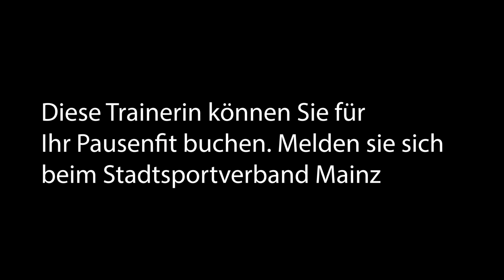Daniela Rohe TGM Gonsenheim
Mit Pausenfit können interessierte Unternehmen nun direkt am Arbeitsplatz etwas für Ihre Gesundheit tun. Pausenfit bietet die Möglichkeit, Ihre Arbeitszeit für 15 Minuten zu unterbrechen und sich aktiv zu bewegen – und zwar ohne lästiges Kleiderwechseln und Wegzeiten! Das mobile Pausenfit-Team kommt nach vorheriger Terminvereinbarung direkt an den Arbeitsplatz des Unternehmens und bietet einen Mix aus Bewegung, Kräftigung, Lockerung und Entspannung. Es werden mindestens 10 Einheiten an 10 Tagen durchgeführt.

Die Pausenfit Teams bestehen aus Übungsleitern der teilnehmenden Vereine.

Der Stadtsportverband dient hier als Verbindung zwischen dem Unternehmen und dem Verein.